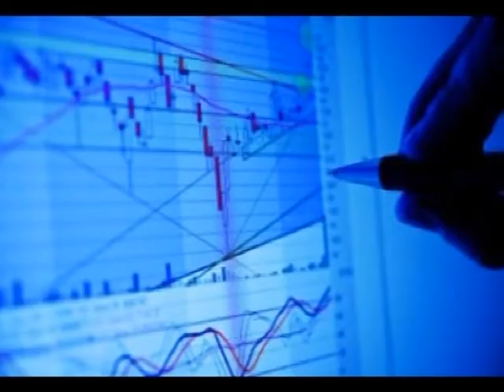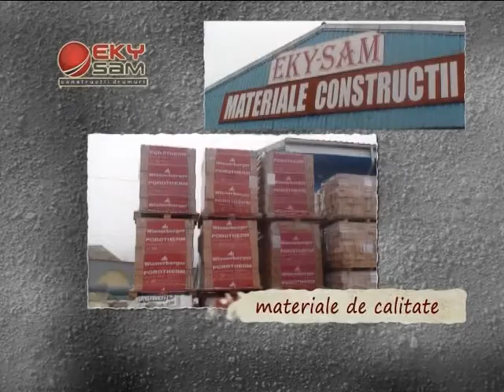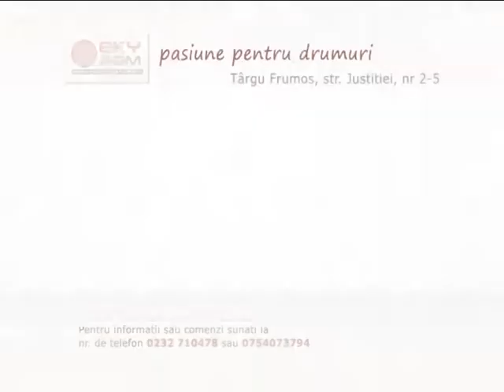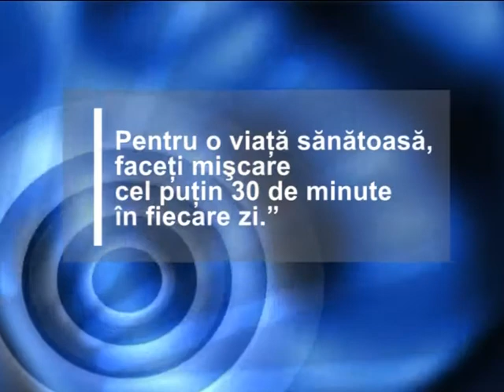“PULSUL ZILEI” : Mobilizare pentru sange/ PMP, in opozitie sau alaturi de putere?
“PULSUL ZILEI” : Mobilizare pentru sange/ Scandal pe indemnizatii/ Impactul noilor msuri fiscale/ PMP, in opozitie sau alaturi de putere?

Invitati:
Petru Movila – deputatPMP
Sorin Olariu – consilier local PMP